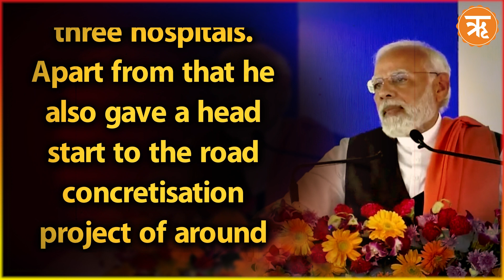PM Modi puts Karnataka and Mumbai on track of development | Ritam Unstoppable